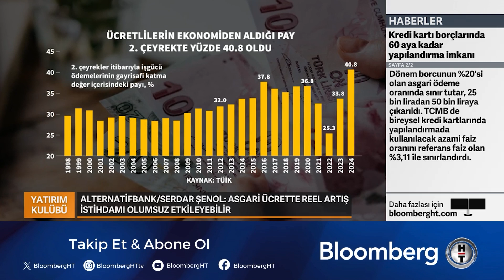Alternatifbank / Serdar Şenol: Enflasyonla mücadele ederken alt gelir grubu da desteklenmeli